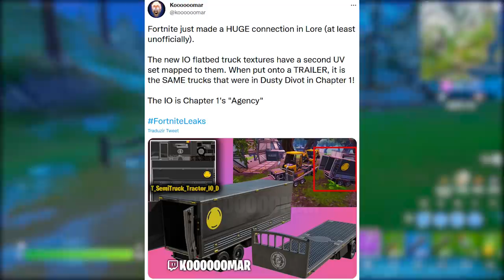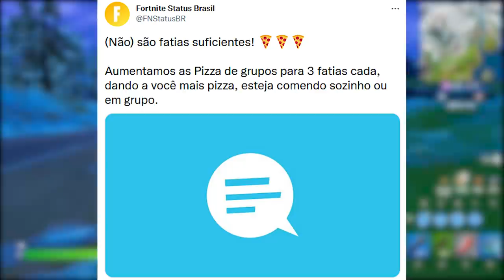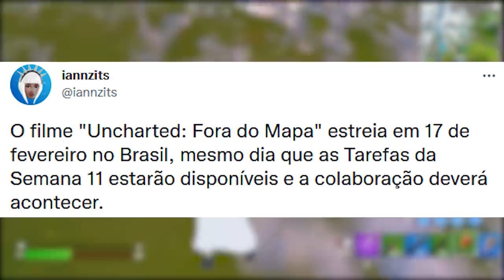FORTNITE - CÓDIGOS SKINS MARSHMELLO, MUDANÇAS e UNCHARTED COLLAB?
Fala gurizada, nesse vídeo comento sobre códigos skin Marshmello no Fortnite, mudanças, skins Uncharted e mais. Espero que gostem :)

Programa para editar: Adobe Premiere